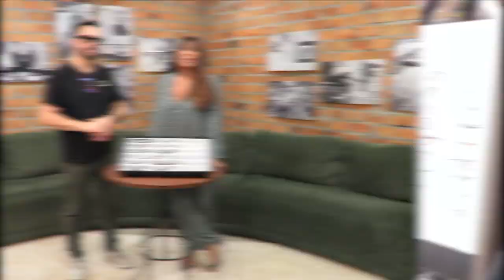FABRICA DOS OCULOS 10/03/24